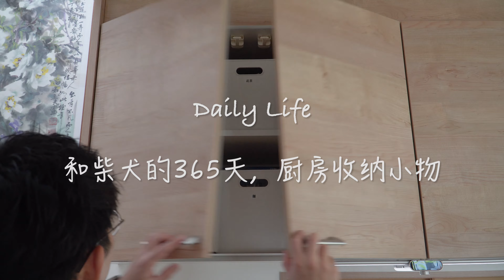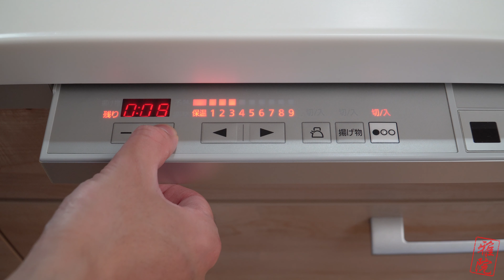当收纳成为习惯｜食品收纳与金虫草鸡汤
时间在流逝，生活在继续，用心过好每一天。

🕊收纳笔记
1. 00:49   宠物食品收纳
2. 01:21    沥水篮收纳
3. 01:30   浅腌白菜
4. 02:39   冰箱收纳
5. 03:05   金虫草鸡汤
6. 03:10   电磁炉保护垫
7. 03:51   调味品收纳

🕊家居小物
1. OXO｜一键启闭储物罐
2. OXO｜蔬菜脱水器

相机：Sony α6600
剪辑：PR 2021
1. We Were Dancing In The Dark - Loving Caliber
2. Evenings - Sebastian Winskog